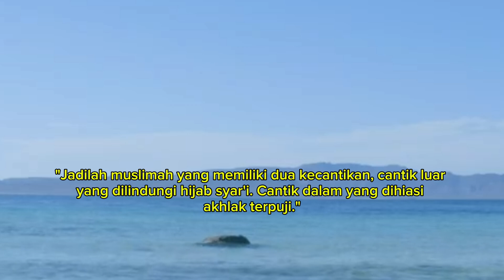Nasehat yang Menyentuh Untuk Wanita